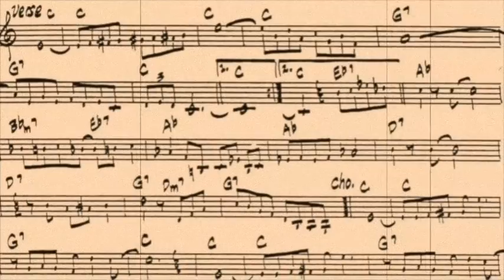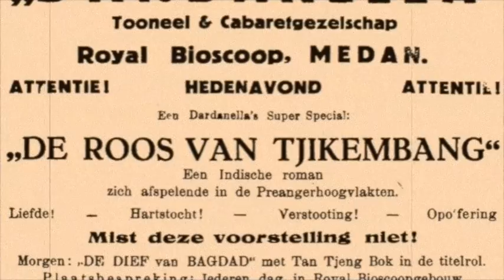Dardanella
1919..WW1 was over and Dardanelles, infamous name for the Allies during the war days, become a new, the door of orient,  the gate of a dreamland of fabulous adventures, richness and erotic dreams..The story of Lawrence and Mata Hari turn into the myth thanks to cinema and revues.. the roaring twenties were round the corner, Rudolph Valentino played the role of the Sheik in a fake orient of paper and as Scott Fitzgerald wrote " it was the age of jazz"